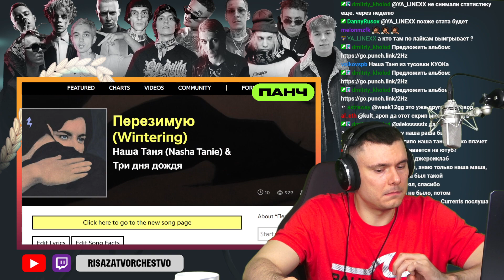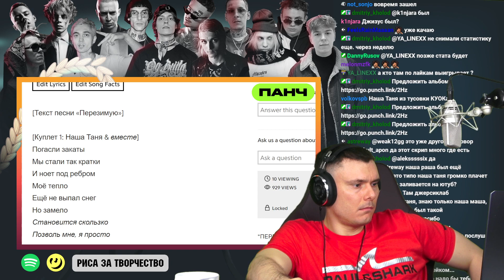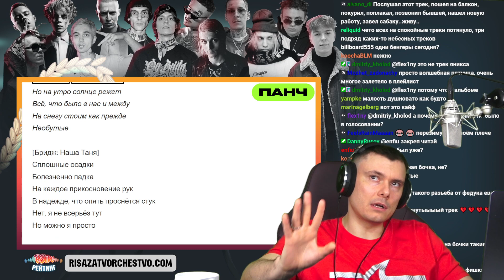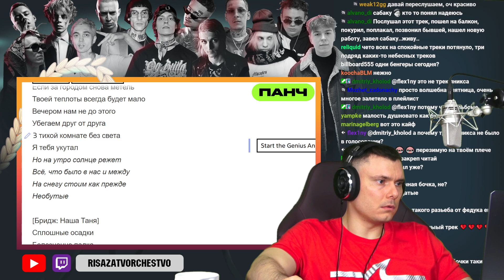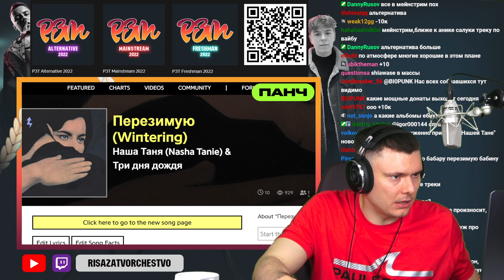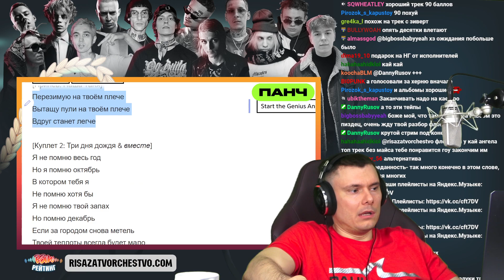Три дня дождя, Наша Таня — Перезимую | Реакция и разбор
Разбор трека Три дня дождя, Наша Таня — Перезимую от "Риса за Творчество" (Реакция)